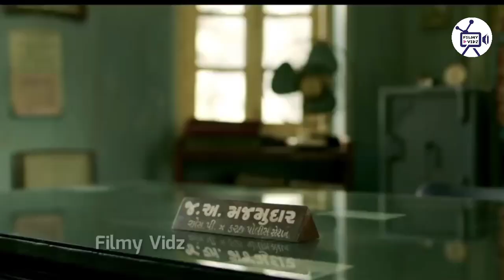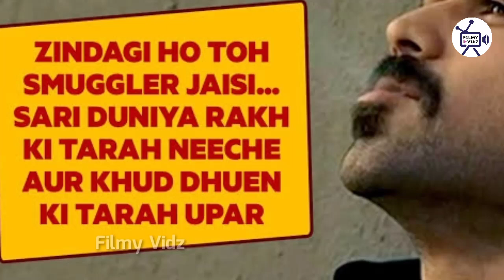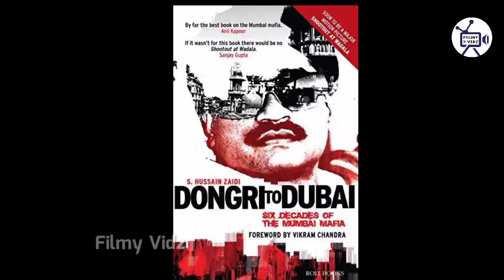Top 7 Best Hindi Gangster Movies | Top Bollywood Mafia Movies in Hindi.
Hello Guys, Welcome to Filmy Vidz Today we have a best hindi Gangster movies for you and some real life based bollywood mafia and Underworld don movies in hindi and movies based on real life Gangsters, these Top 7 Best Hindi Gangster Movies and some Hindi Dubbed films that you shouldn't miss. These Top 7 bollywood mafia Movies in hindi are awesome and amazing. Also, if you didn't seen movies like Gangs of wasseypur, shootout at wadala, rakhta charitra, raees, don etc. you must watch this video before watching them. Hope You all will like this video.

Is Video me Batai gayi movies ko Download karne ke liye niche Di gayi link pe jakr apne pasand ki film par click kare or bhi movies Download ke liye Pinterest par filmypark board ko follow kare.

OR If you want to download these movies/ Webseries then simple go to below link and get your stuff.

🔶 Also Watch 🔶

◾[Part 2] Top 5 Best All Time Hindi Gangster Movies | Top Bollywood Mafia Movies in Hindi.

◾Top 10 Bollywood Horror Movie in Hindi | Best Horror Movies List in Hindi.

◾Top 7 Best South Indian Suspence. Thriller Movies Hindi.

◾Best Action Adventure series of Hollywood | Top 5 Hollywood Action Films 2019.

◾Top 5 Bollywood Suspence Thriller. Movies 2019 | Suspence Thriller Movies in Hindi.

◾Top 10 Bollywood Biopic Movies | Best Bollywood Movies of All Time.

And press bell icon for more videos like this.

◾Background Music Courtesy:
Elektronomia - Sky High From NCS

◾Some Related Querys:

Bollywood movies
top 10
bollywood mafia movies
underworld movies
rgv movies
once upon a time in mumbai
shootout at lokhandwala
top 5 best south gangster hindi dubbed south gangster movies in hindi dubbed , gangster indian movies in hindi
gangster movies